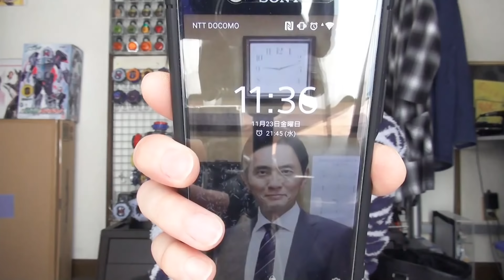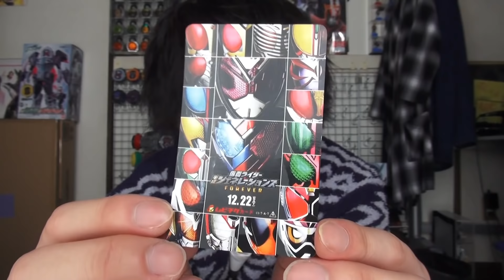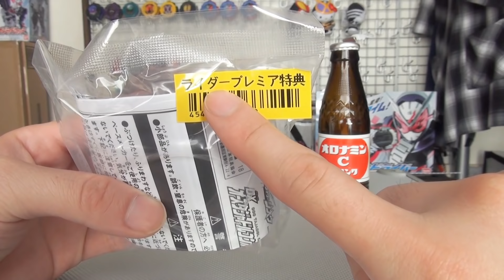【日本争奪戦列島】仮面ライダー平成ジェネレーションズ FOREVER プレミアセット DXオーズタジャドルコンボライドウォッチ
誹謗中傷的なコメントはしないでください。
たとえそう思っていても、心に留めておいてください(笑)
場合によっては削除する場合もあります。

仮面ライダー平成ジェネレーションズ FOREVER